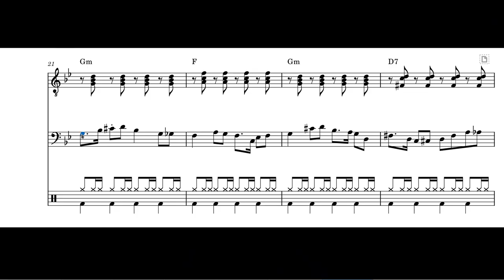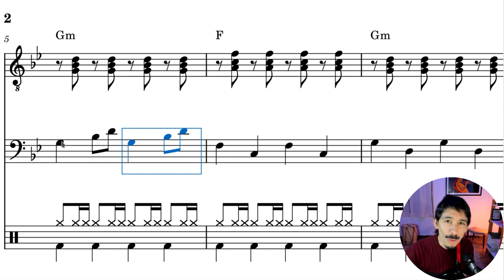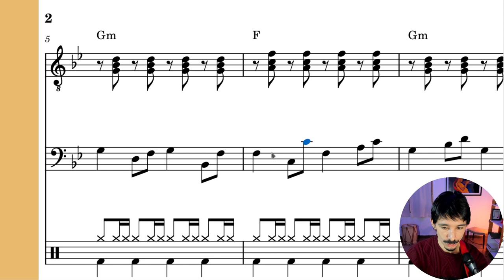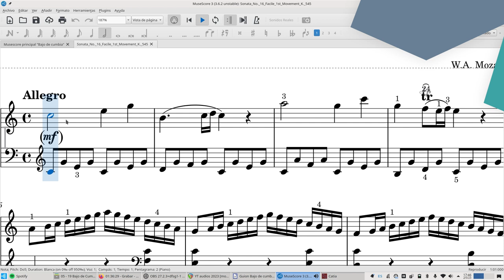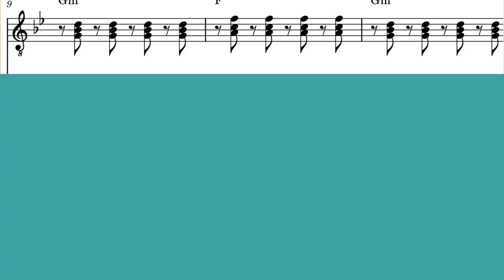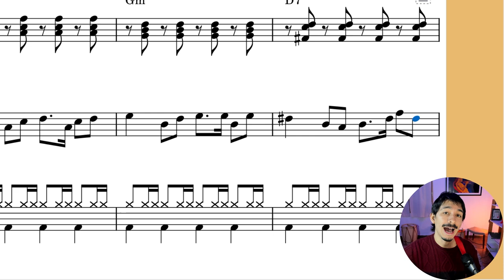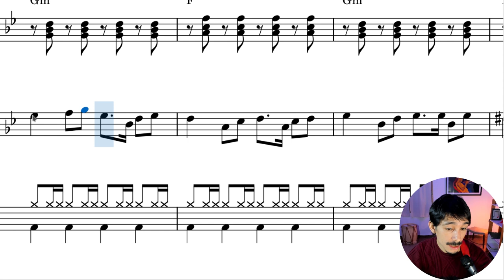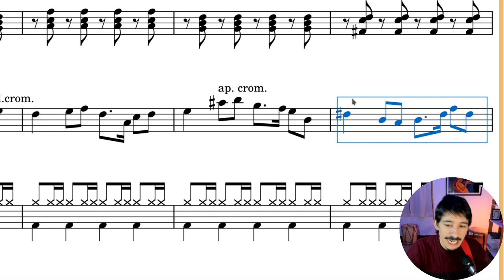Cómo ESCRIBIR UN BAJO DE CUMBIA para mejorar tus COMPOSICIONES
📢 Escribir un bajo de cumbia te llevará a otro nivel, sea en el estilo que sea. En este video te enseñaremos desde un patrón básico de cumbia en negras a uno de nivel avanzado, con aproximaciones cromáticas y síncopas. Prometemos que te volará la peluca 🤩
👉 ¿Te interesa iniciarte de manera didáctica en la lecto-escritura musical? Tenemos un curso gratuito para tí

00:00 Por qué el bajo de cumbia y las 3 claves de la linea de bajo
00:33 Patrón de cumbia de menos a más
06:14 Comparación con el amigo Mozart
08:58 Añadiendo rítmicas más complejas
11:42 Recursos melódicos en la línea de bajo